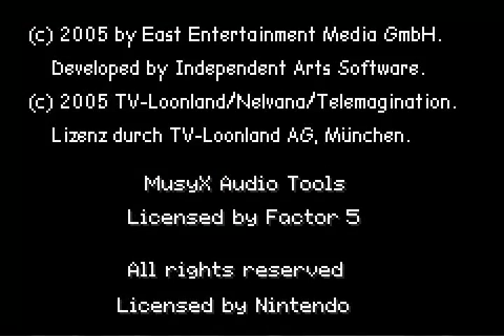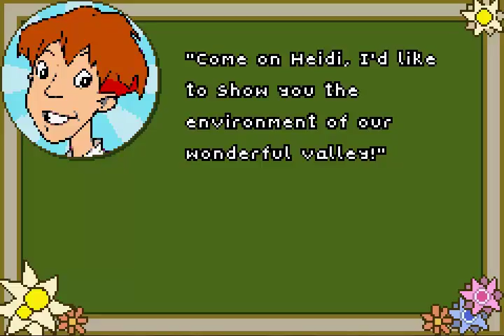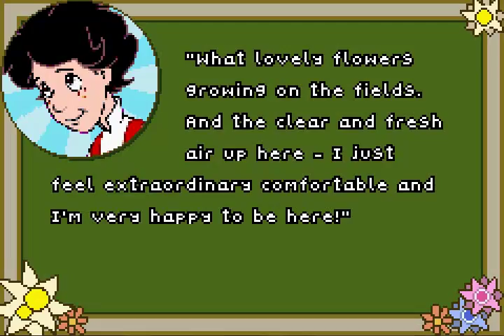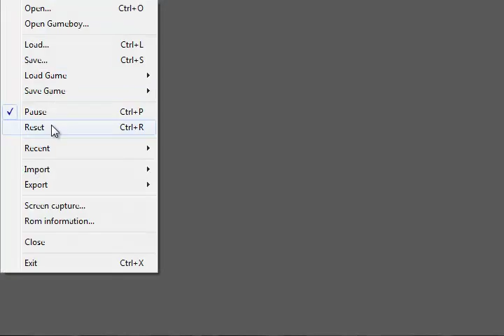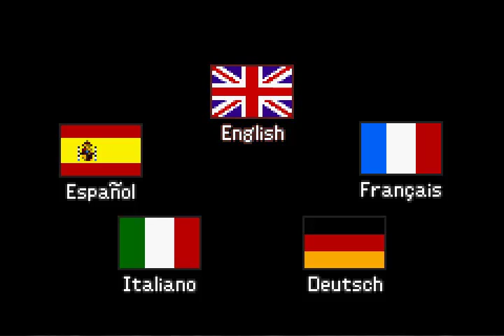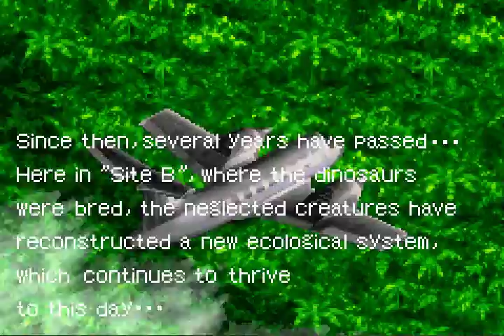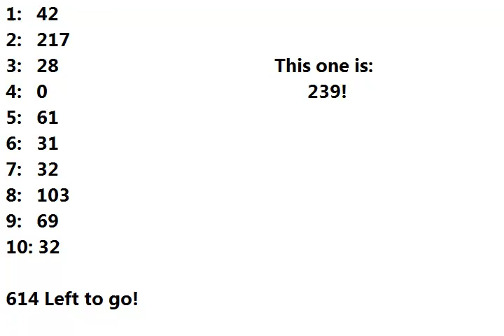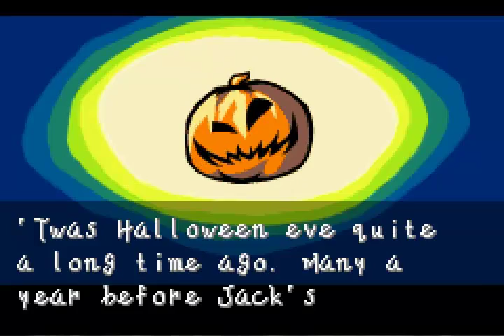Let's play the nightmare before the fall of heidi